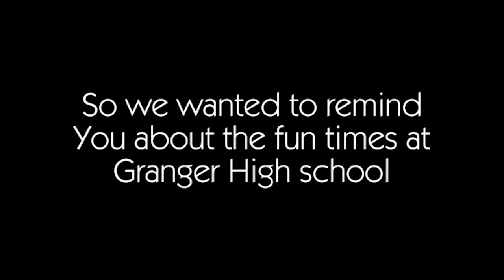5 22 23 GTV